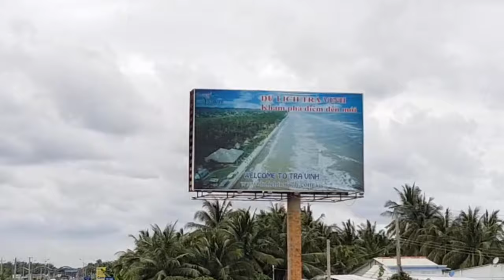Du lịch miền tây - tham quan cầu Cổ chiên Trà Vinh | Hữu Ròm TV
Hôm nay Hữu xin giới thiệu đến các bạn một trong những cây cầu dài nhất miền tây nữa đó là cầu cổ chiên trà vinh. Đây là cây cầu bắt qua sông cổ chiên nối liền hai tỉnh bến tre và trà vinh. Các bạn thấy hay hãy chia sẽ và like ủng hộ mình nha. Cảm ơn các bạn đã dành thời gian xem video của mình.